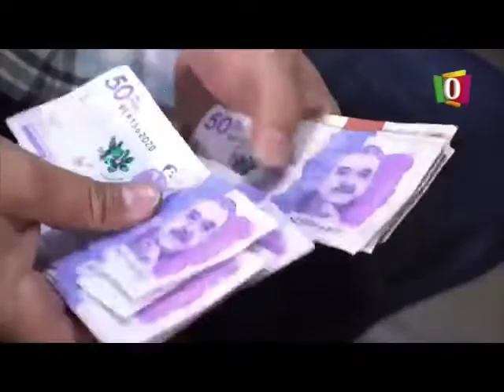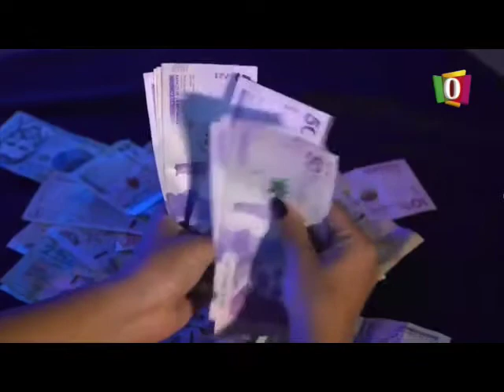Lanzan más de 100 mil subsidios para comprar vivienda no VIS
VÍA: TV ORINOQUIA